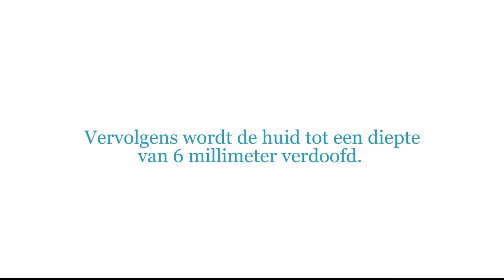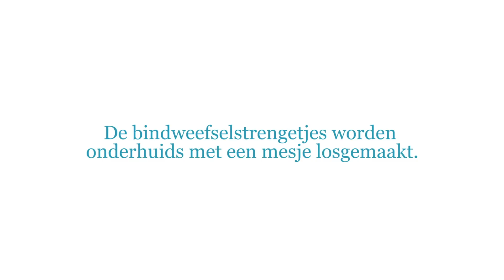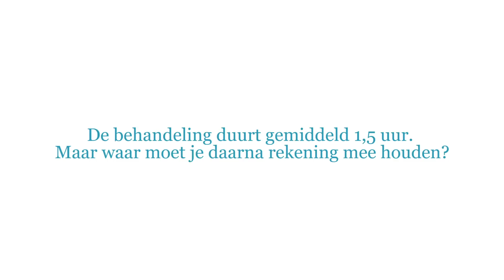Wat een resultaat! Esther krijgt de Cellfina anti cellulite behandeling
Dermatoloog Jonathan Kadouch geeft Esther de Cellfina anti cellulite behandeling, en het resultaat is ongelofelijk mooi! Lees ook meer op BeautyJournaal.nl